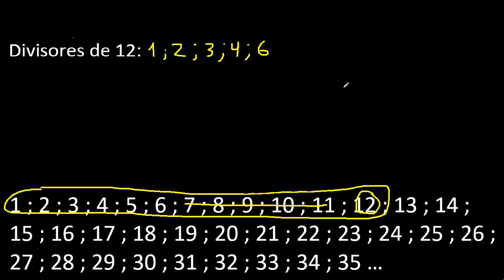divisores de 12 , cuales son los divisores de 12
divisores de un numero
que divisores tiene